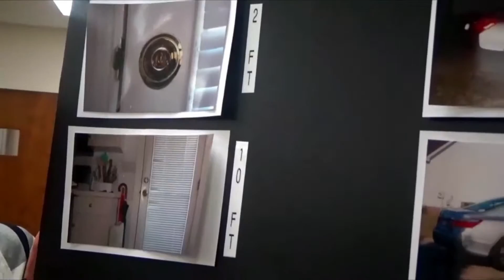Paralegal Technology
The Paralegal Technology curriculum prepares individuals to work under the supervision of attorneys by performing routine legal tasks and assisting with substantive legal work. A paralegal/legal assistant may not practice law, give legal advice, or represent clients in a court of law.

Coursework includes substantive and procedural legal knowledge in the areas of civil litigation, legal research and writing, real estate, family law, wills, estates, trusts, and commercial law. Required courses also include subjects such as English, mathematics, and computer utilization.

Graduates are trained to assist attorneys in probate work, investigations, public records search, drafting and filing legal documents, research, and office management. Employment opportunities are available in private law firms, governmental agencies, banks, insurance agencies, and other business organizations.

Wilson Community College’s Paralegal Technology program has been designated by the North Carolina State Bar and its Board of Paralegal Certification as a "Qualified Paralegal Studies Program". Graduates of this program may apply to take the certification examination offered by the North Carolina State Bar.

Degrees, Diplomas, and Certificates:
A.A.S. Degree in Paralegal Technology